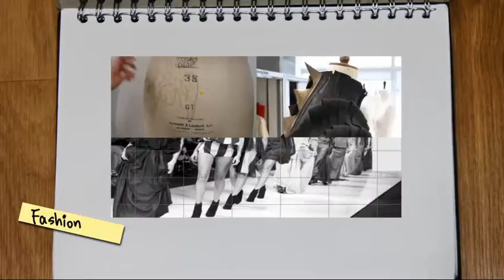Interactive Media Design - MJ, Kay & Ana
This video was produced by our 2nd year Interactive Media Design students as part of their Sound Design module. The aim of the project was to highlight to prospective students what it is like to study with Design at Northumbria University.